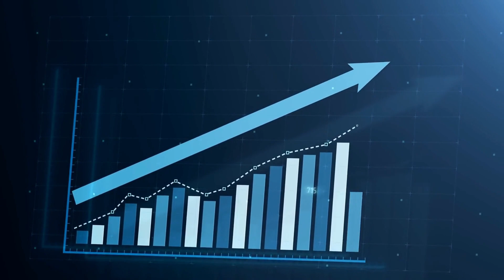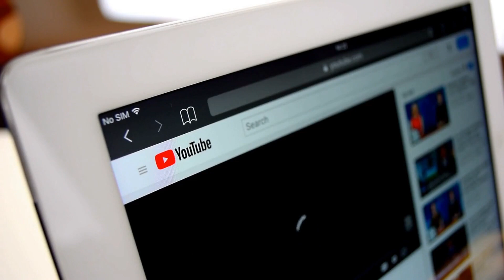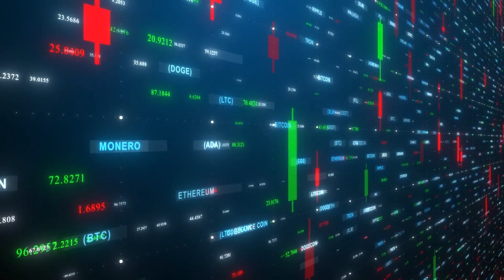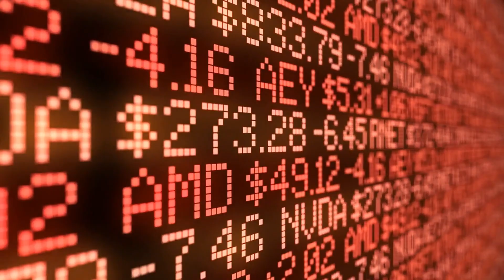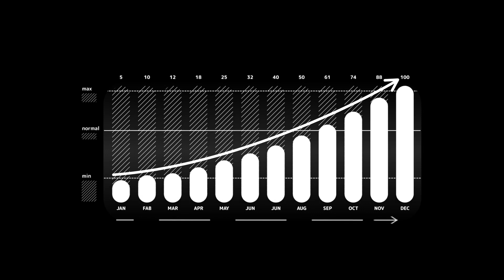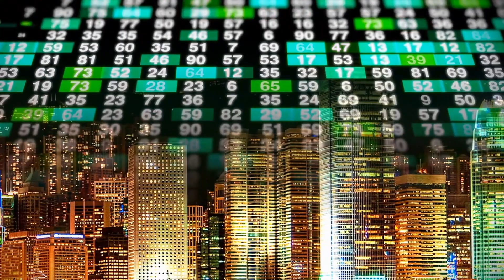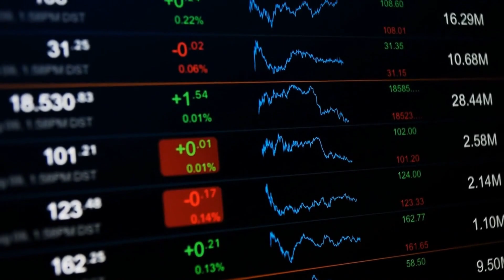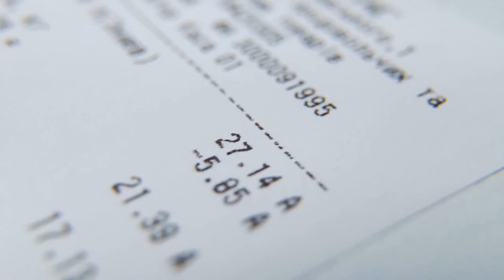En 5 años así planea dominar Guyana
Así es cómo Guyana planea dominar Sudamerica en unos 5 años.
¿Cómo pretende empezar Guyana con su dominio? ¿Qué nos tiene planeado Guyana?

CREDITO:
REPARACION DE CREDITO EN ESPAñOL: